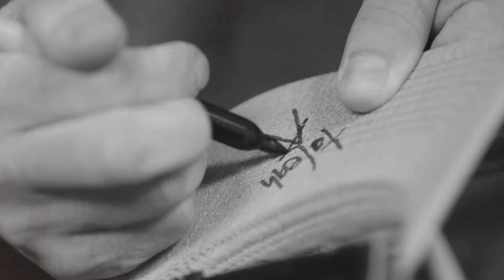Your Night Three NITC Carolinas Lineup Is...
Your Night Three of Night in the Country Carolinas 2022! 🤩 We told y'all we were going big in 2022! Night One and Two include performances by Darius Rucker, Jon Pardi, Jimmie Allen, Jameson Rodgers, and more! 3 Nights. 12 Acts. This is your next great country tradition. 🤠

Night in the Country Carolinas is August 25-27, 2022 and features performances by some of country music's hottest artists at the world-renowned Tryon Resort. This is 3 days and 3 nights of Pure Country. This is your next great country tradition. Passes are on sale now! Explore the lineup and book your next great country tradition at nightinthecountrycarolinas.org.